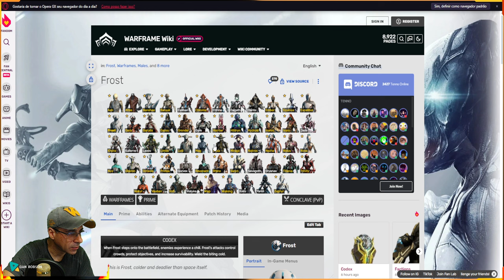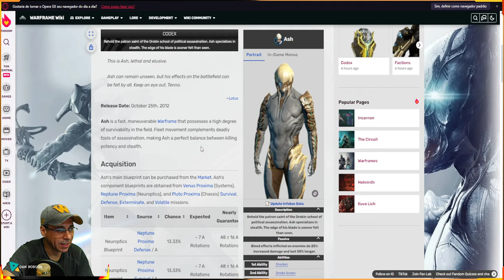WARFRAME - DISPONÍVEL NA SEMANA - WARFRAME + ARMAS ENCARNAÇÕES -- ASH - FROST - NYX !!!